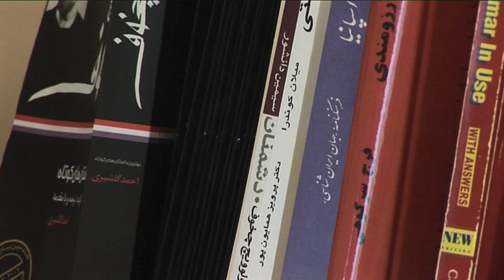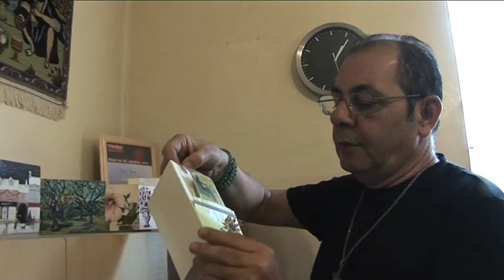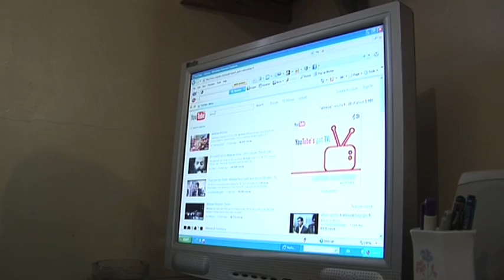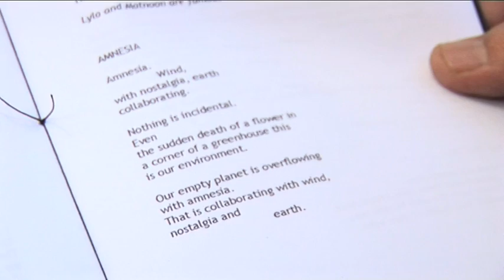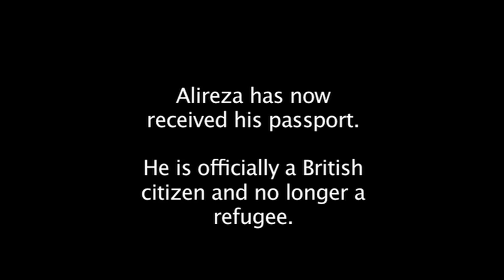The Arrivals 4: Alireza Babae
Episode 4 of the Arrivals project: Alireza Babae